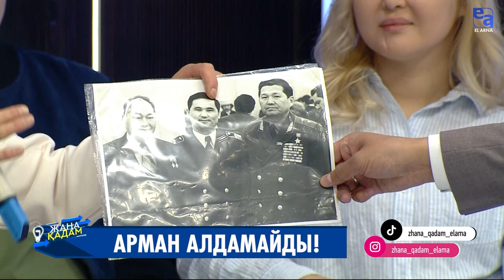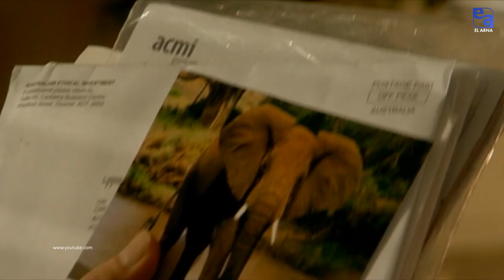Армандар картасы. Құдайға серік қосу. «Жаңа қадам»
«Чемпион жаттығу залдарында пайда болмайды. Адамның ішіндегі құлшыныс, арман мен мақсат чемпионды тудырады» дейді былғары қолғап шебері Мұхаммед Әли. Арманы орындалған адам – чемпион. Себебі әр адамның қиялы мен қалауынан туған шыңға шығу, оны бағындыру – жеңіс. Дегенмен, бүгінде «жеңіске» ұмтылатындар азайды. Армандай білетін бала, арманды ұмытқан ересектер көбейді. Неге? Сіз армандарға сенесіз бе?